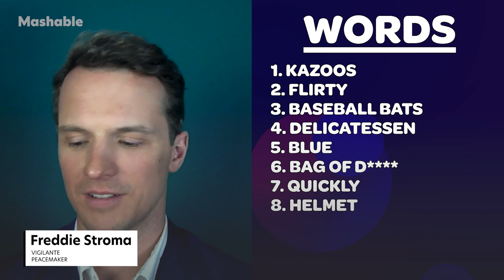Watch the Cast of 'Peacemaker' Hysterically Butcher the Show's Plot | Mash Libs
John Cena, James Gunn, Danielle Brooks and the cast of Peacemaker cook up an alternative plot for their new HBO Max series.